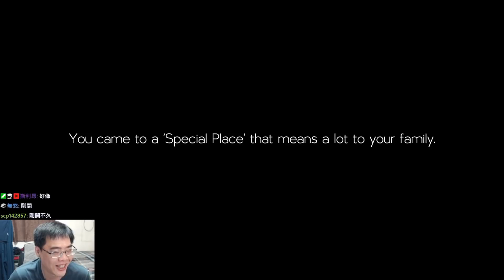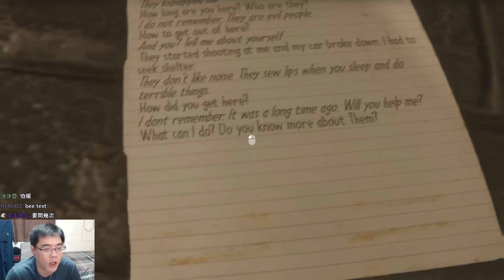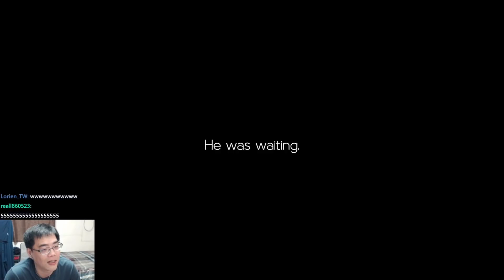倒楣主角遇到槍戰、綁票，嘴巴還被縫了起來!「阿津 Anthology of Fear: Prologue」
預計在steam平台發售的恐怖遊戲，這集玩的是免費序章。主角跟他兄弟約定好死後要把骨灰撒在高山平原上，過了一年他來履行約定，結果卻遇到生命危險!?